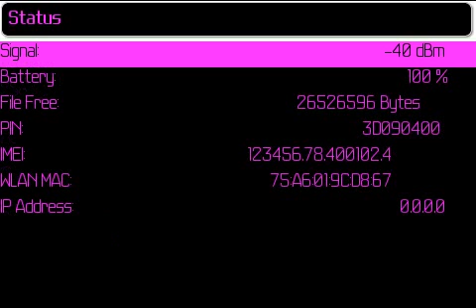Pink Smoke Theme for the Blackberry Bold